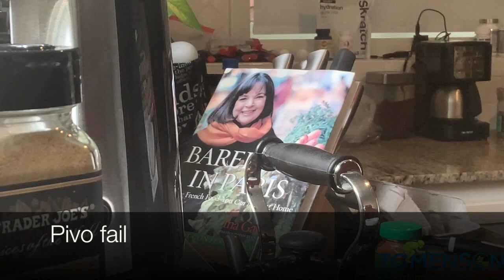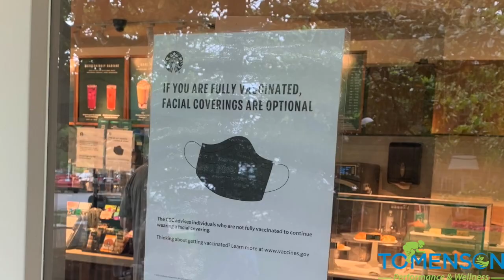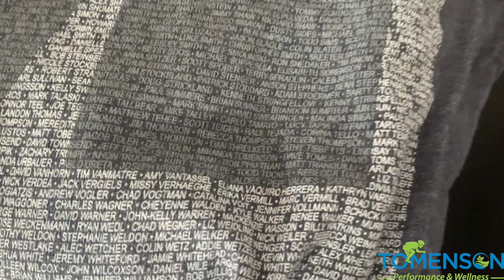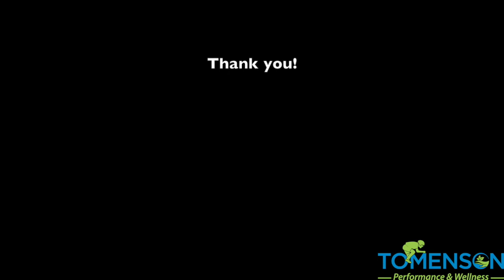Ironman Tulsa training and pre-race fun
Follow us as we do a bit of training in Tulsa and as we get ourselves ready for the Ironman! This was an amazing city with tons of super friendly people.